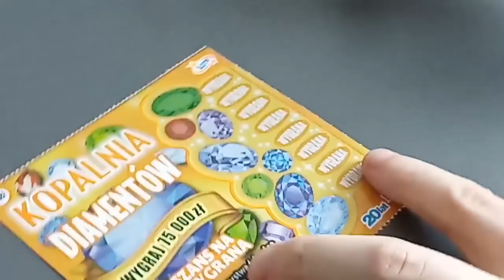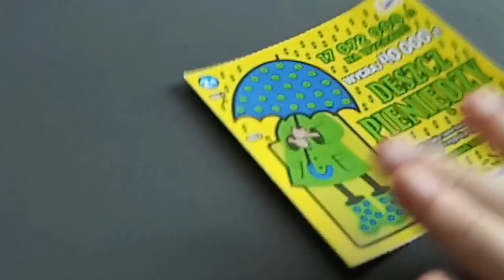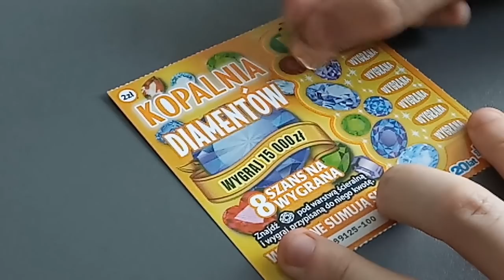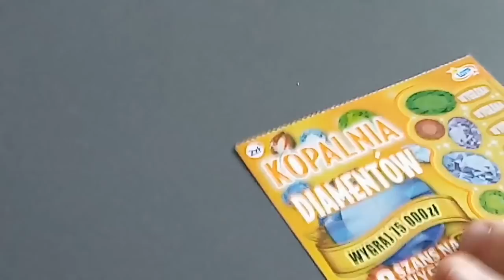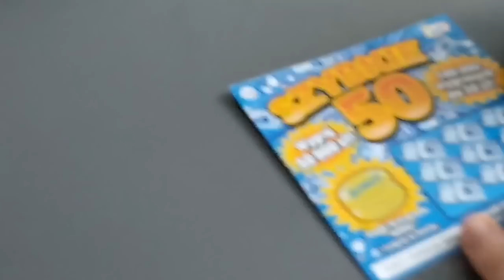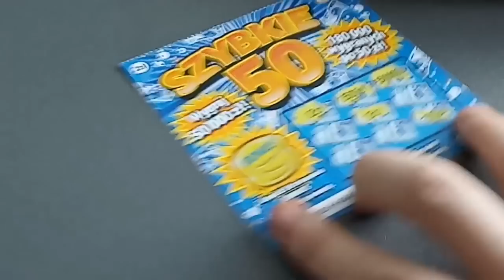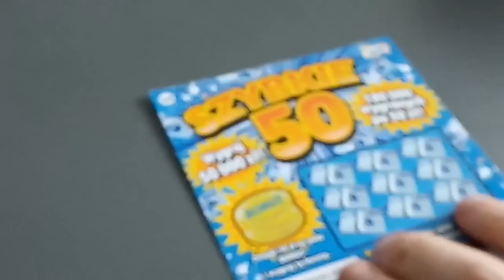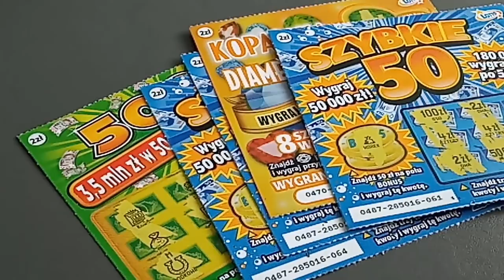Szybkie 50 - MIX ZDRAPEK ZA 32 ZŁ :D